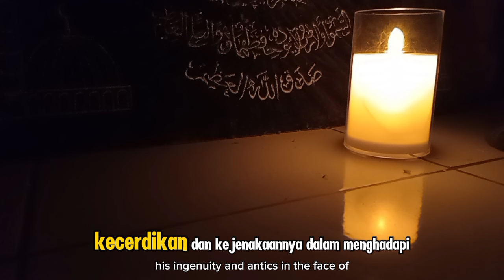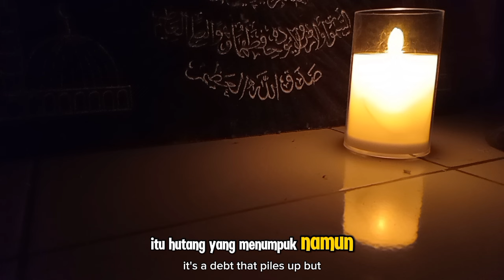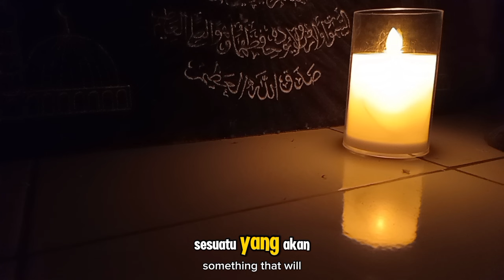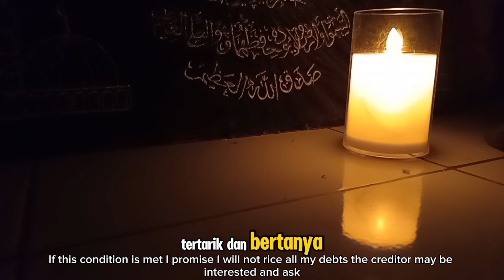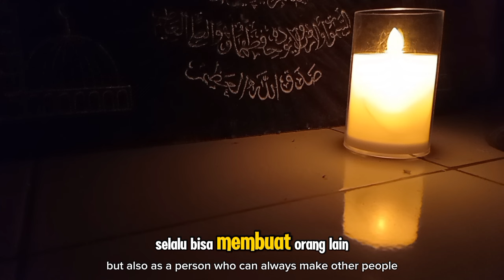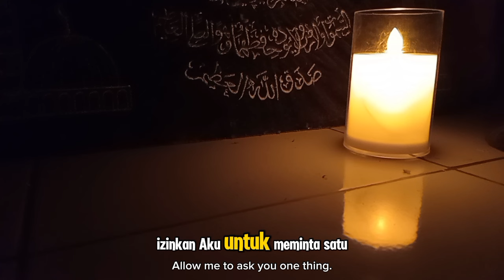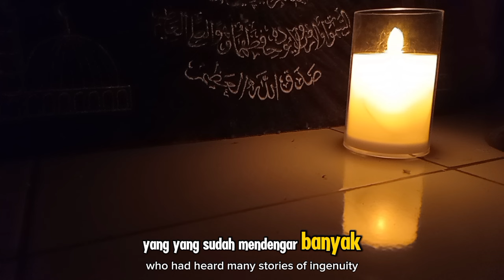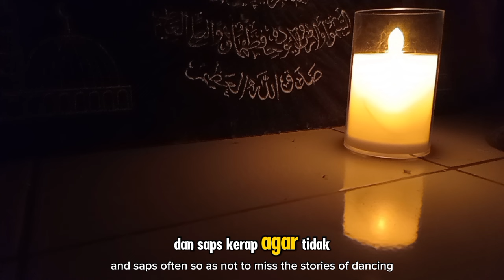CERITA ABU NAWAS: KISAH LUCU ABU NAWAS MENGATASI HUTANG YANG MENUMPUK